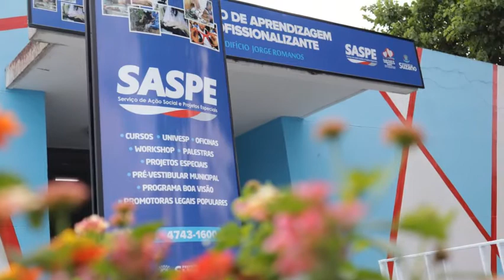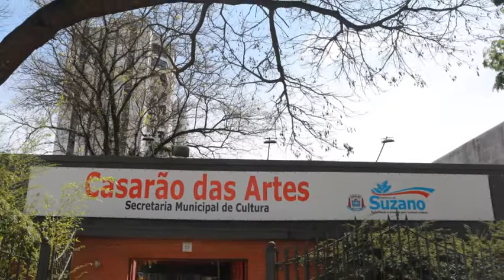Bom dia, Suzano! 09/03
BOM DIA, SUZANO! ☀️ - Aqui estão as principais notícias para você começar a sua semana bem-informado.